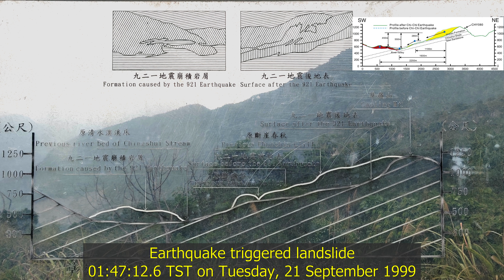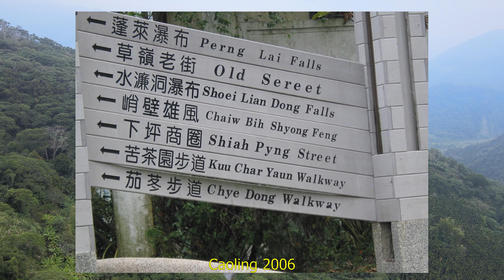Clearwater Valley 清水溪 Caoling Lake 新草嶺潭 🇹🇼 (2020-10) {aerial}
Impressions from Clearwater Gorge 清水溪, Gukeng Township, Yunlin County, Taiwan.

The valley has been visited by me in 2002, 2006 and 2020. It is a bit off the beaten track but definitely worth a visit. Big changes were observed over the period of time. An earthquake triggered a landslide  01:47:12.6 TST on Tuesday, 21 September 1999 (Jiji earthquake). The huge landslide created a dam blocking the flow of Clearwater river and consequently a temporary reservoir developed, known as New Caoling Lake. The lake was still quite large in 2002. Local tourism adapted to the new situation of having a mountain lake close to Caoling village. Boat tours were provided for visitors. The Water Curtain Cave 水濂洞  was a stop point of the cruise. This video includes some photographs of the lake at that time. Obviously, a cable car had been crossing Clearwater Vally from Chiayi County to Yunlin County prior to the earthquake. The abandoned gondola was still visible high above the valley in 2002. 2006 it had disappeared though same as the lake. The lake finally disappeared during a flood caused by Typhoon Mindulle in July 2004

I would be interested to hear from viewers something about the cable car's history. When was it built, where were the stations, and are there any remains? At nearby Penglai Waterfall 蓬萊瀑布 some parts of the infrastructure of the cable car there can still be found. Service discontinued after the earthquake as well.

Caoling area's landscape was altered several times in the past. Temporary lakes developed due to earthquake triggered landslides and disappeared when the dams were eroded..